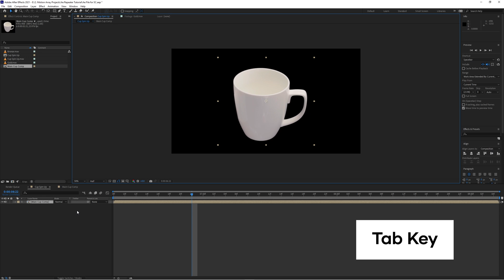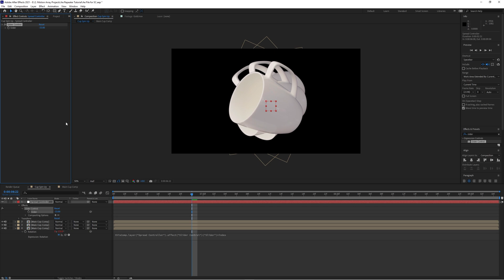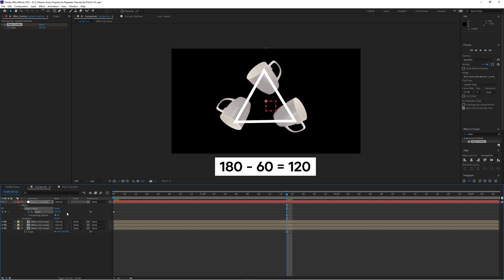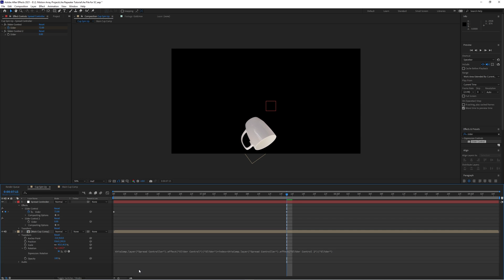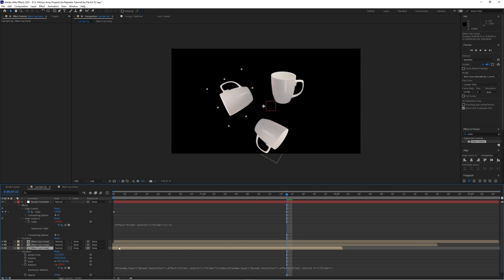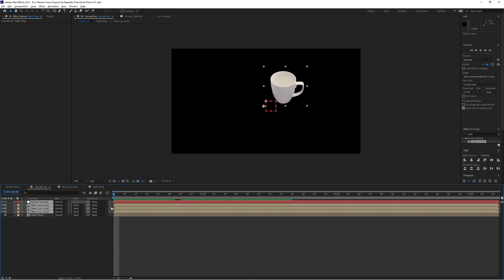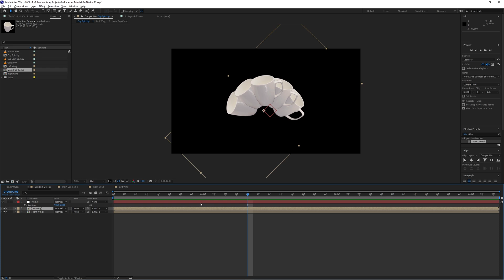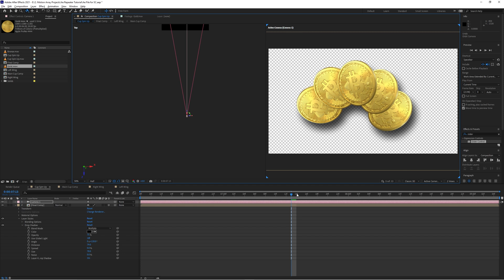HACK To Create A Repeater Effect For Compositions In After Effects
Learn how to create beautiful symmetrical spreads and arrays with this simple hack in After Effects!